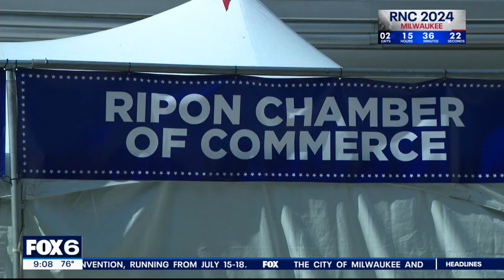RNC Milwaukee: Convention Fest to showcase vendors | FOX6 News Milwaukee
Convention Fest will give Republican National Convention attendees a taste of Milwaukee along Kilbourn Avenue from July 15-18.